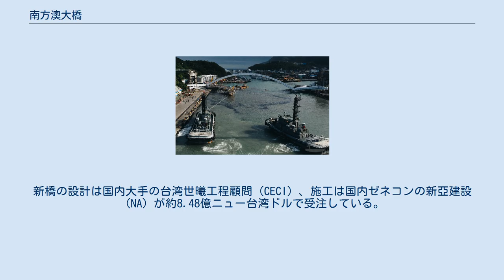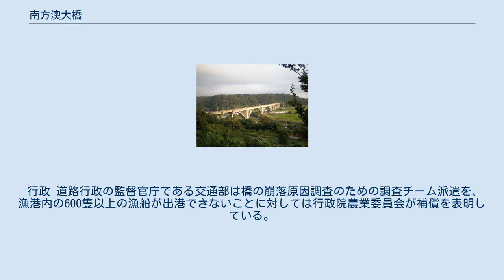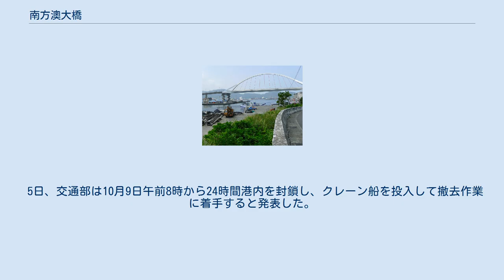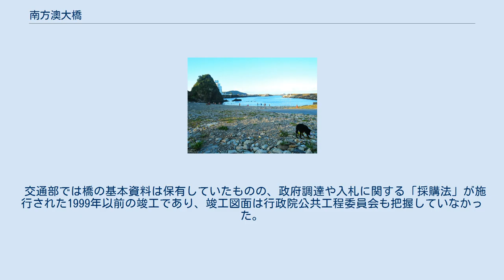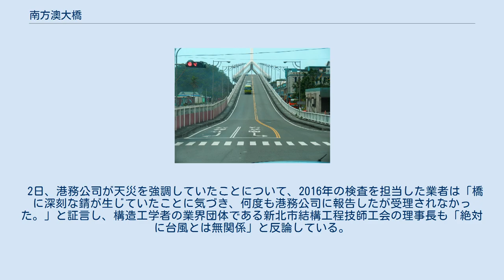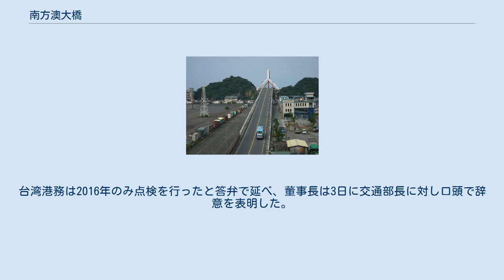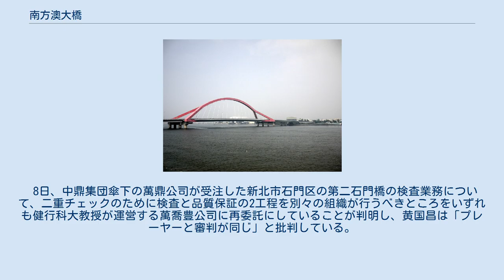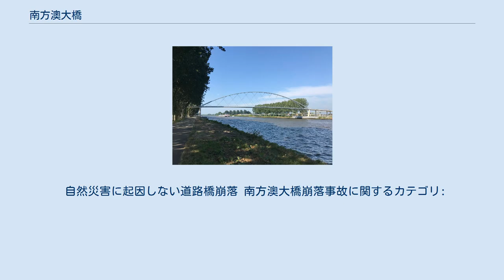南方澳大橋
南方澳大橋（なんぽうおうおおはし、ナンファンアオ・ターチャオ）、または南方澳跨港大橋（なんぽうおうここうおおはし）は台湾宜蘭県蘇澳鎮南安里と南建里境界の南方澳漁港内に架かるアーチ式の道路橋。
 南方澳で環状路線を形成する重要ランドマークであったが、2019年10月1日午前に崩落事故が発生した。
（後段#崩落事故節参照） 南方澳第一漁港の対岸では造船所が事業を拡大していたため、1976年にコンクリート製の駝背橋が造成されたが、高さ不足により漁船のレーダーアンテナが接触するなど、大型船の通行には不向きだったことで。
港内を跨ぐ大型橋が計画される。
南方澳大橋は台湾省政府の建設基金による補助事業で、基隆港務局が宜蘭県政府農業局に建設を委託している。
いずれも国内業者の亞新工程顧問公司（MAA）が設計を、立永営造公司が施工を担当した。
 1996年1月27日にコンクリート橋で起工、総額2.5億ニュー台湾ドルを投じて1998年6月20日に完工した。
初代のコンクリート橋は2000年4月に撤去され、現存しない。
 耐候性かつ高強度の低合金鋼が使われ、部材総重量は1,535トン。
 全長は140メートル、幅15メートル、高さは18メートル、海上面からのアーチリブ頂点までの高さは47.5メートル、アプローチ部分も含めた全体長は897メートル。
大型漁船通行時の障害をなくし、漁港の発展に貢献した。
 台湾では屏東県新園郷/東港鎮の進徳大橋（2002年開通）とともに数少ない単弦アーチ橋（アーチリブ（弧）が1本の単弦ローゼ橋で、アーチリブから斜めにケーブルを張っているタイドアーチ式に分類されるなど。
 その変則型となる交差型（逆Y字型）単弦アーチ橋としてはスペイン・セビリアにあるバルケッタ橋（1992年開通）に次いで20世紀開通のものとしてはアジアでは唯一かつ初の採用例となっている。
逆Y字型自体はほかにデ・オーフェルステーク橋（2013年開通、オランダ・ナイメーヘン）やテルセール・ミレニオ橋（2013年開通、スペイン・サラゴサ）などがある程度で、世界的に見ても採用例は少ない。
 2019年10月3日、交通部長の林佳龍は3年以内に新しい橋を再建する意向を表明している。
 同月19日、交通部は公路総局の協力のもとで、3年以内に材質をコンクリートに替えて、カンチレバー橋として総額6億元で再建する方針を示した。
 2020年10月5日、再建の起工式典が行われた。
完成は2年後を予定している。
新橋の設計は国内大手の台湾世曦工程顧問（CECI）、施工は国内ゼネコンの新亞建設（NA）が約8.48億ニュー台湾ドルで受注している。
 内埤海灘 豆腐岬 南方澳展望台からの漁港夜景 漁港周辺は寺院も多く、海岸も風光明媚な観光地となっている。
 以下の日時は全て現地時間（UTC+8）。
 2019年10月1日午前9時半ごろ、橋の中央部分が崩落した。
3隻の漁船が巻き込まれ、橋上を通行中に落下したタンクローリーが橋脚付近に衝突したはずみで発火した。
13時時点で10人（フィリピン籍6名、インドネシア籍3名、タンクローリーの運転手中華民国籍1名）が医療機関に搬送され、少なくとも6人が漁船に取り残され行方不明となった。
また、救助活動の一環で海上にオイルフェンス敷設作業中だった海巡署職員2名が負傷し、近隣医療機関で手当てを受けた。
 橋の下には台湾電力（台電）の高圧電線があり、この事故の影響で2,400戸あまりが停電した。
台電はバックアップ経路を使い、午前10時48分に全戸で復旧を完了している。
 不明者のうち2名は当日に、2名は翌2日に遺体が発見された。
3日午前11時、行方不明となっていた最後の1人が発見され、死者は6名となった。
 タンクローリーの運転手は橋の対岸にある漁港の台湾中油加油站（ガソリンスタンド）へ配送中だったが、事故を目撃した加油站職員により、火災が激しくなる寸前に救出された。
 行政 道路行政の監督官庁である交通部は橋の崩落原因調査のための調査チーム派遣を、漁港内の600隻以上の漁船が出港できないことに対しては行政院農業委員会が補償を表明している。
 8月に発足したばかりの国家運輸安全調査委員会は「道路事故と水路事故の複合は委員会として初の事例であり、正式な調査報告は最短でも半年後になる」と表明した。
 仮復旧 航路が仮復旧した（10月3日） 国防部はM3 水...